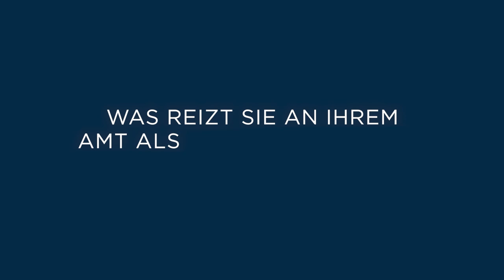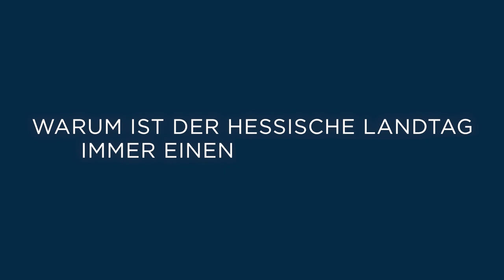Drei Fragen an Frank Lortz